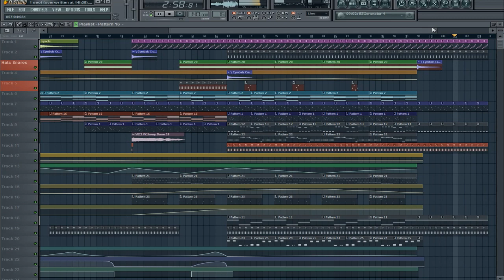Trance Oxide - Look at those Melodies !!!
A gorgeous melody made in fl studio. Please comment and share if you like :)